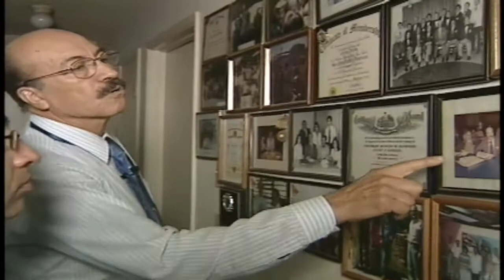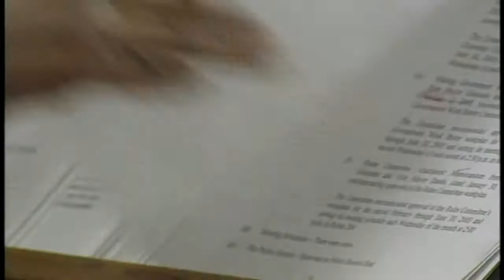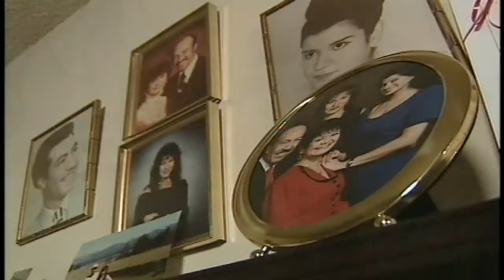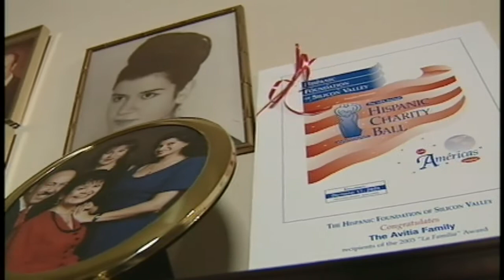FAMILIA AVITIA ON NBC IN 2003 9766047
Recipients of the La Familia Award , la Familia Avitia in 2003